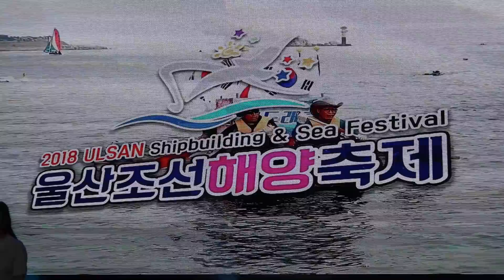인생 모정애/정주고 내가우네.디스코 메들리 (울산 조선해양축제)